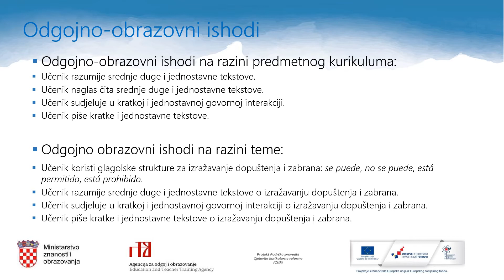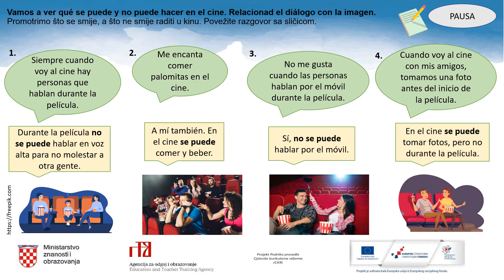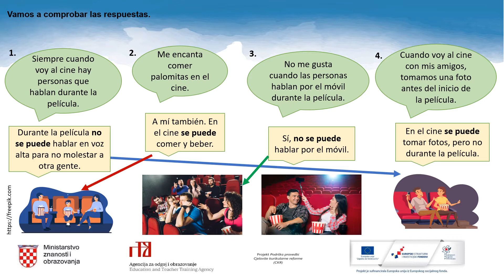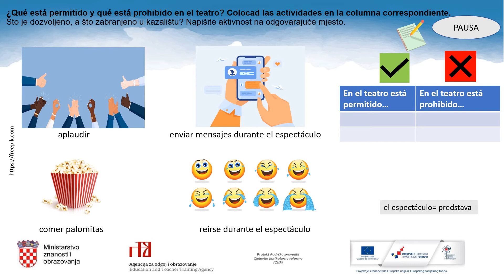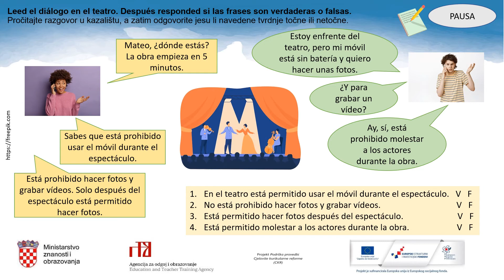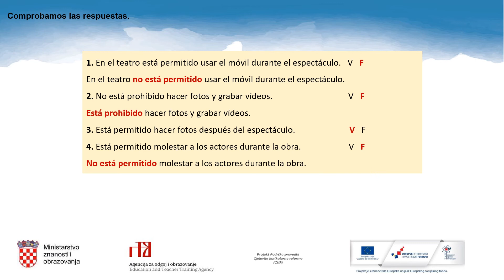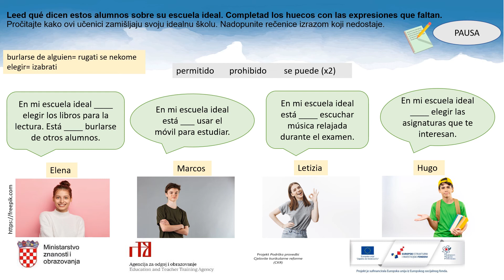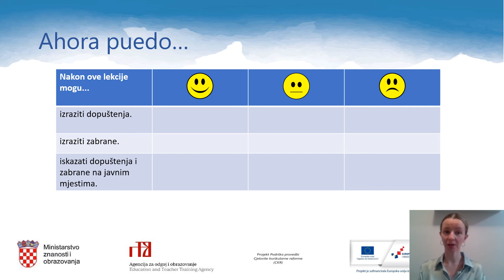Španjolski jezik 7. razred OŠ - En el cine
Autor: Daria Acinger